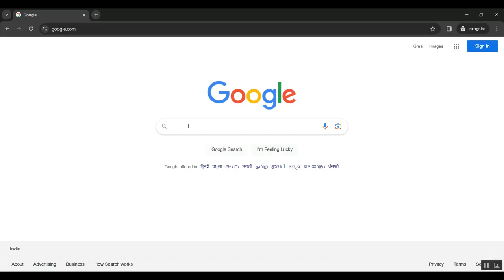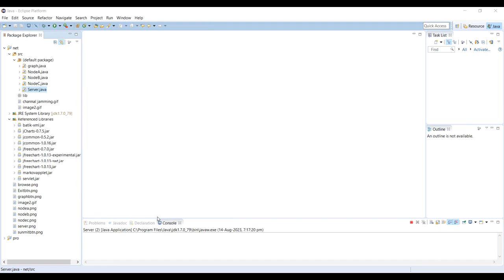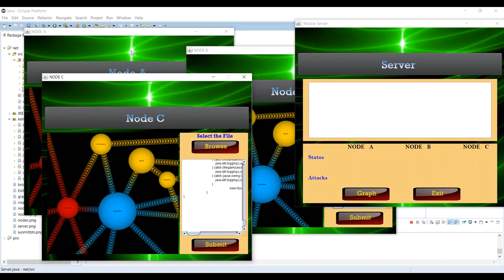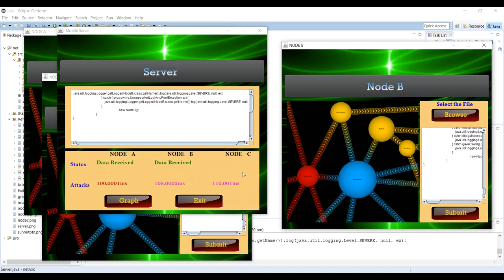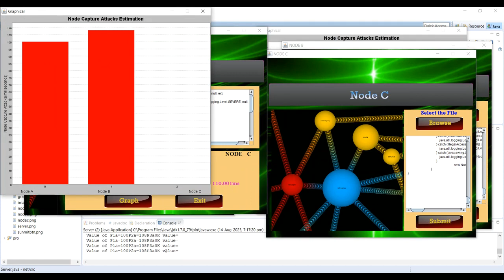Stochastic Hyperkernel Convolution Trains and h Counting Processes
IEEE PROJECTS 2024 TITLE LIST

* Complete Source Code
* Complete Documentation
* Complete Presentation Slides
* Flow Diagram
* Database File or Dataset
* Screenshots
* Execution Procedure
* Video Tutorials
* Supporting Softwares

Support Specialization
* 24/7 Support
* Ticketing System
* Voice Conference
* Video On Demand
* Remote Connectivity
* Document Customization